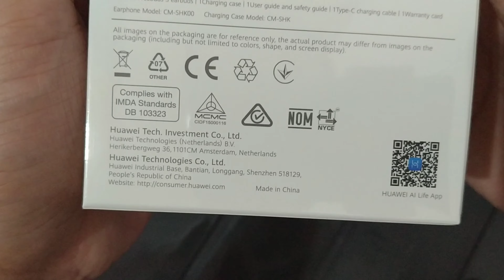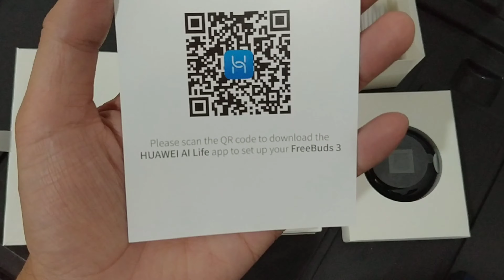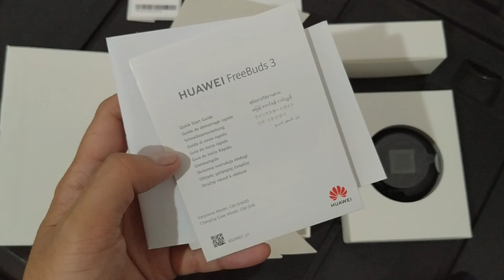Huawei FreeBuds 3 Unboxed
Wondering what's inside the packaging of Huawei Freebuds 3? Here is my official unboxing of this wireless earphones from Huawei.

To learn more about the Huawei FreeBuds 3, see my post below from my website.